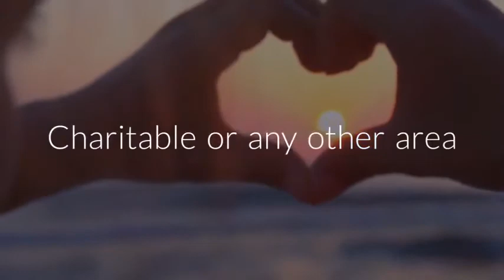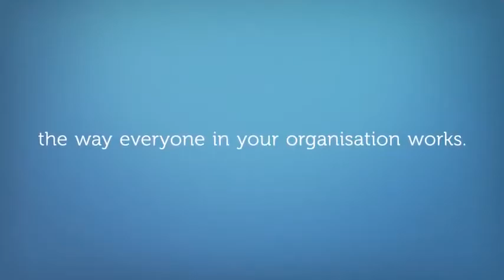Opera 3 SQL SE from Diskel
When you are part of a small or medium company, you often have to be creative about getting things done. From VAT returns and chasing debtors to managing inventory and processing customer orders, all the tasks that keep a business operational have to be completed, irrespective of the resources you have available. So you need business management tools that help you do more with less, and are both easy to deploy and easy to use, from Financials to Supply Chain and Payroll.

Opera 3 SQL SE is a solution for small and medium companies, with the power to help them aim much higher. It’s designed to make managing your business simpler and dramatically more efficient. We have designed it with the everyday business needs in mind and it’s built on powerful Microsoft technologies taking its efficiency and security to another level. SE also supports MS SQL Server Express so you have the option of both Express and full SQL Server.